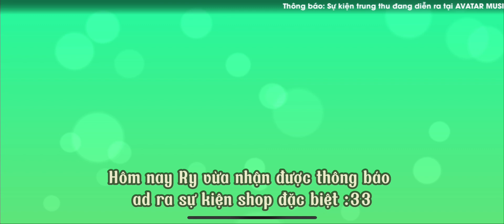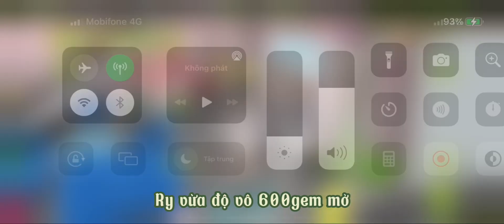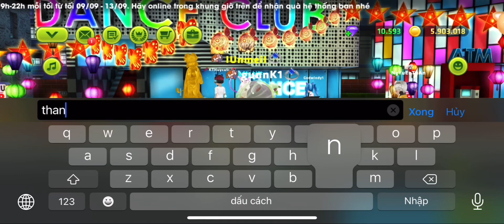Đổi Full Set Cơn Mưa Mùa Hạ Tại Shop Đặc Biệt | Avatar Musik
If any producer or label has an issue with any of the uploads please get in contact  and it will be deleted immediately (this includes artists of the images used)

 © Bản quyền thuộc về RySyn
 © Copyright by RySyn-  Do not Reup

 ThanksForWatching!